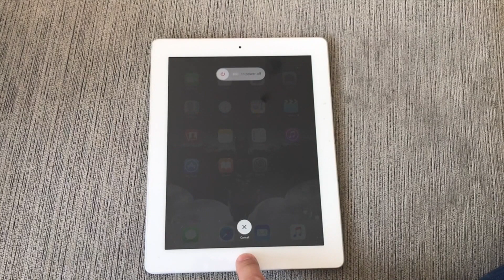Make Your iPhone Faster clear ram memory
Make Your iPhone Faster With This One Simple Trick

CLEAR IPHONE IPAD RAM MEMORY

follow: @mydevice4